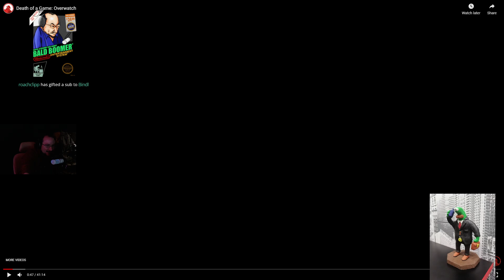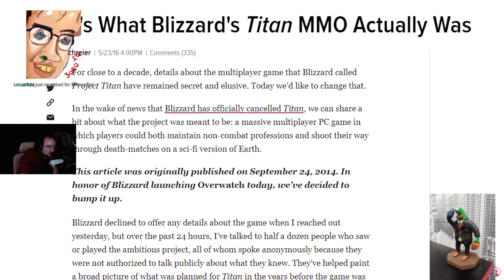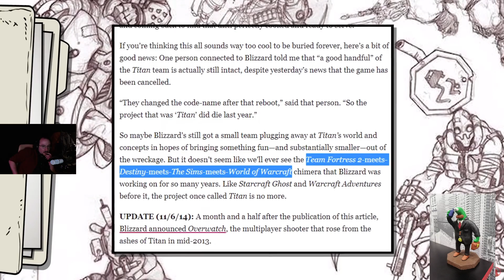MOONMOON 1/15/2022 Live Vod PART 3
VOD TITLE: almost plat LUL

00:00:00 League of Legends